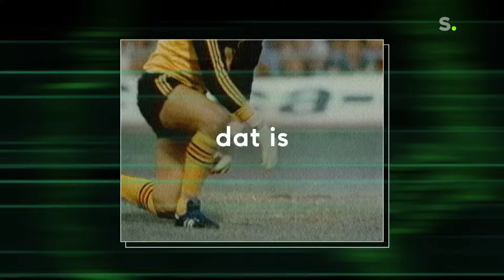"'Ik dacht dat het een valse zou zijn"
Duitsland heeft Schotland overrompeld in de openingsmatch van het EK voetbal en dat deed Tess ook in de eerste aflevering van Dat is fussball. Samen met Wesley Sonck, Romeo Vermant en Arno The Kid analyseerde ze de openingsmatch en blikte ze alvast vooruit naar de wedstrijd van de Rode Duivels. En o ja, een opwaaiende kilt passeerde ook de revue.

00:00 Intro
03:50 Jean-Marie Pfaff
09:30 Duivelse vragen
12:20 Duitsland – Schotland
20:00 Rode Duivels
30:20 Vooruitblik Spanje - Kroatië
32:30 Einde